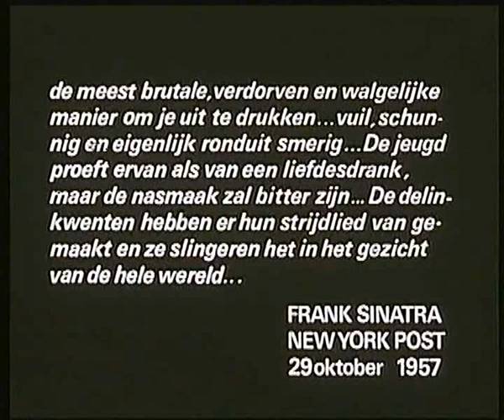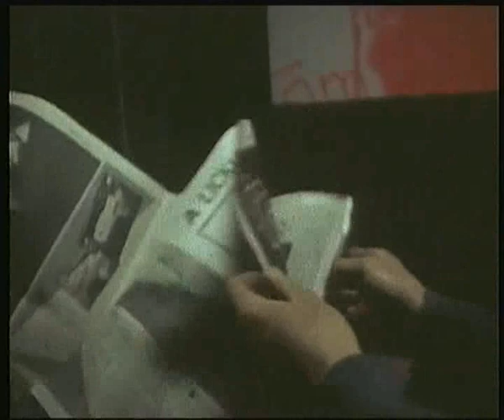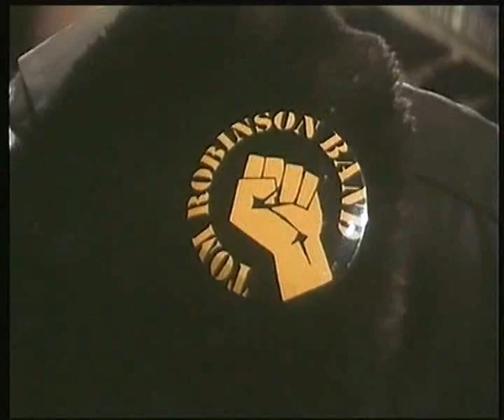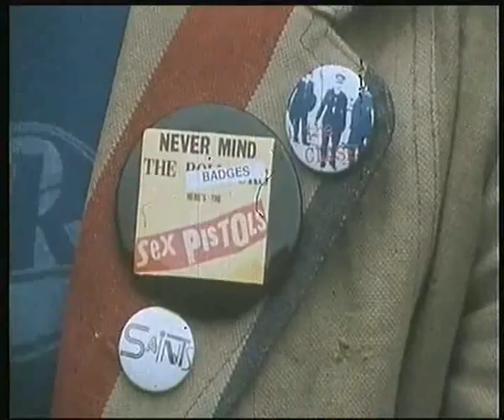Belgian Punk Documentary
"Gisteren zullen we de pogo dansen 1978"